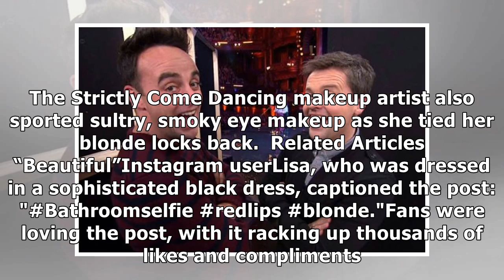Ant McPartlin's estranged wife Lisa shares sizzling selfie as he returns to TV